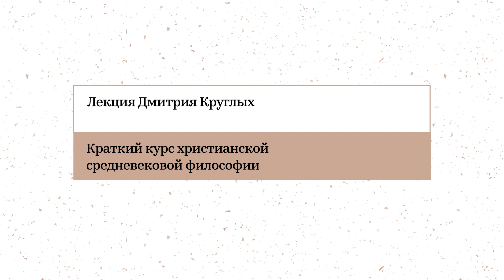«Пьер Абеляр». Лекция Дмитрия Круглых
Пьер Абеляр — философ, прославившийся на весь мир своей любовной историей. Очередная лекция «Краткого курса христианской средневековой философии» знакомит с его биографией и философскими работами.

В рамках курса мы рассмотрим наиболее известные философские концепции, связанные с христианством, узнаем, какой путь оно прошло и как превратилось в современную европейскую науку. Посмотрим, какие баталии развертывались между представителями тех или иных философских течений, и увидим, как заново расцветали аристотелизм и платонизм и как на них реагировала христианская церковь.

Лектор — Дмитрий Круглых, выпускник философского факультета МГУ, автор и ведущий youtube-канала @filosofskoemnenie